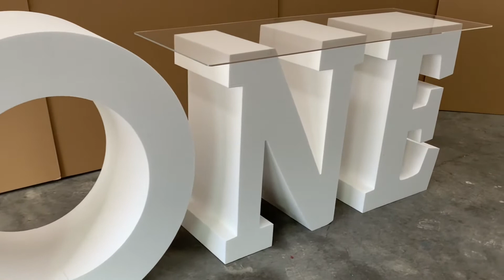One Letter Table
The “ONE” letter table for your child's 1st Birthday celebrations provides a stunning backdrop for gifts and presents with photo opportunities.